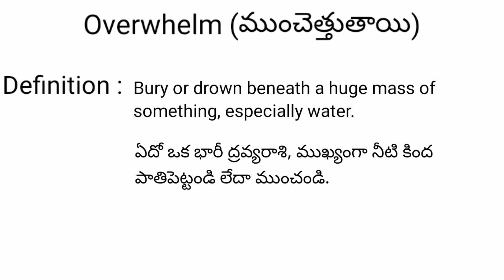Overwhelm meaning in telugu with examples | Overwhelm తెలుగు లో అర్థం